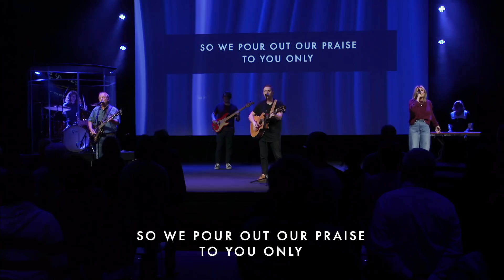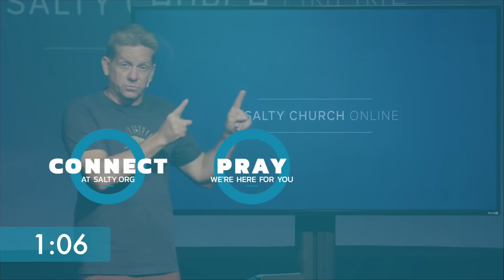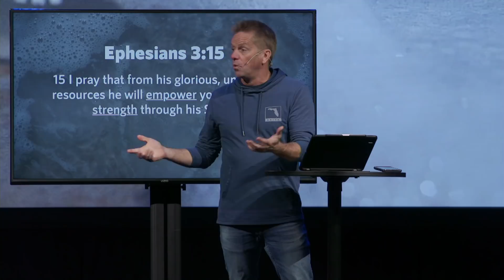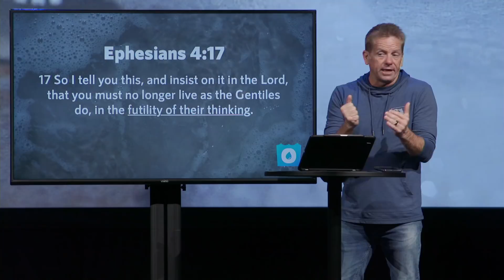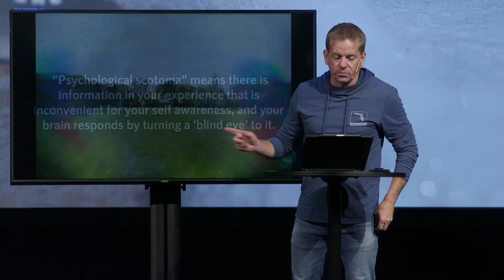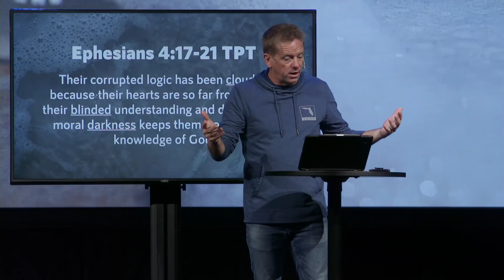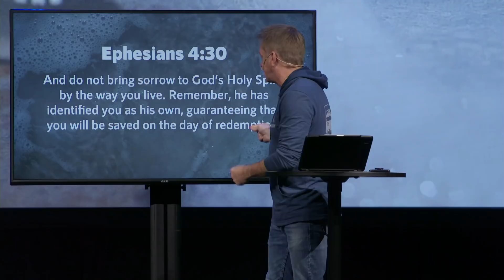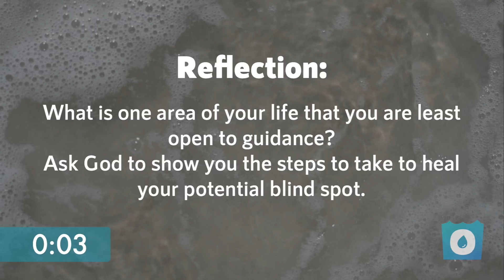Salty Church Online | MORE | 3.7.21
We're glad you're here! Join us for the premiere at 9A or watch anytime on demand.